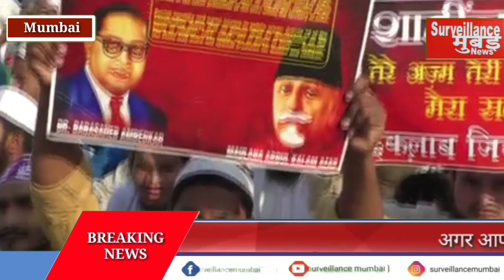Mumbai ke Azad maidan Me NRC NPR CAA Ke Virodh Me Huwa Protest Lakhon Ki Tadad Me Log Huwe Shamil